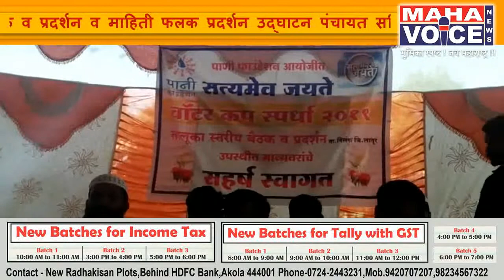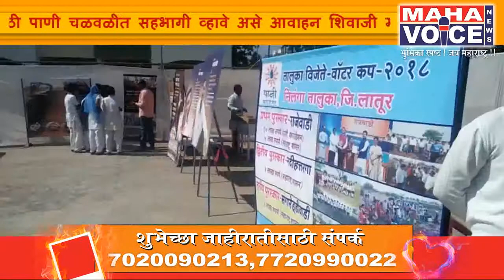सत्यमेव जयते वॉटर कप स्पर्धा बैठक व प्रदर्शन उद्घाटन संपन्न....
किशोर सोनकांबळे
लातूर जिल्हा प्रतिनिधी

पाणी फाऊंडेशन व सत्यमेव जयते वॉटर कप स्पर्धा २०१९ ची तालुका स्तरीय बैठक व प्रदर्शन व माहिती फलक प्रदर्शन उद्घाटन पंचायत समितीचे सभापती अजित माने, शिवसेनेचे नेते शिवाजी माने, सर्व पंचायत समितीचे सर्व सदस्य, शाहूराज माने आदी जन उपस्थित होते.यावेळी तालुक्यातील सर्व गावांनी सहभाग घ्यावा असे आव्हान अजित माने यांनी केले.यामुळे गावाचा विकास होईल ,सध्याच्या परिस्थितीत पाणी नाही दुशकाळ आहे पाऊस पडत नाही त्यामुळे प्रत्येक गावाचा कायापालट होण्यासाठी पाणी चळवळीत सहभागी व्हावे असे आवाहन शिवाजी माने यांनी केले. पाण्यासाठी राजकारण कोणीही करू नये. या साठी दत्ता साखरे ,श्रीमंत पाडे,राहुल जाधव यांनी परिश्रम घेतले